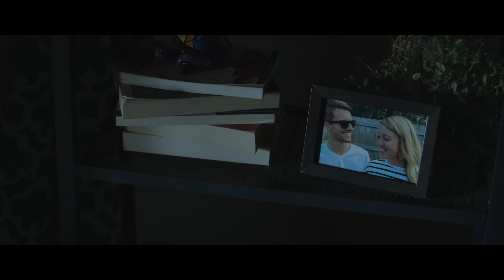Horror Short Film "Latency" | ALTER | Flashback Fridays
A thief breaks into a house and makes an unexpected discovery.

“Latency” by Mark Mazur